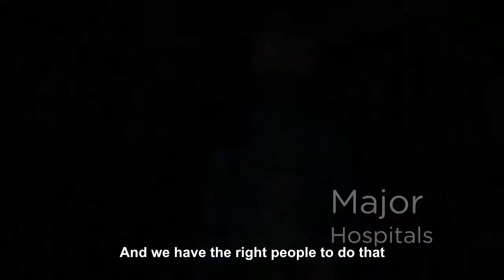Bacfree - Water for You and Me (IC Centralized Water Filtration System - an Introduction)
The greatest investors say,
Invest in people, not in products.

We believe that it is the people who make the products possible.

It is the people who make the services complete.

It is people, like you and me, who make servicing the nation a success.

We believe in being with you from the beginning till the end.

We believe in precision in every step,
and accuracy in every corner.

We believe that in a system used by thousands, millions,
quality cannot be compromised.

No miscalculations.
No misestimations.

And we, have the right people to do that.

To make sure you, get the perfect water.

Bacfree Water Engineering and Water Filters, since 1982.